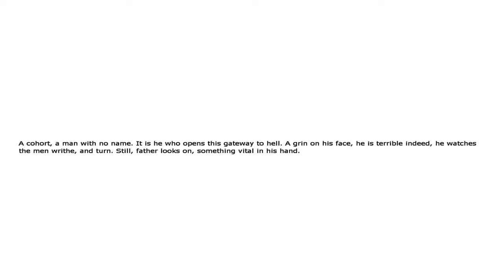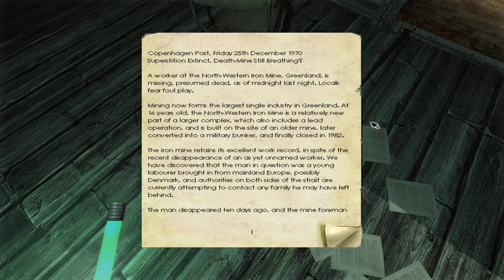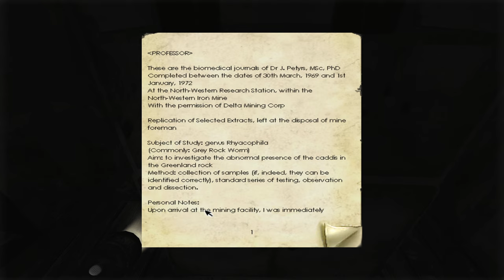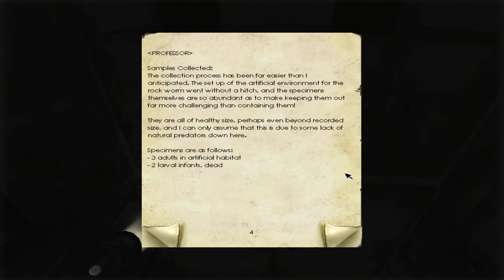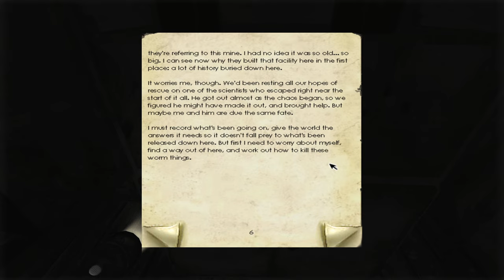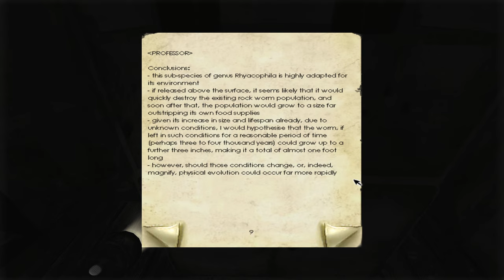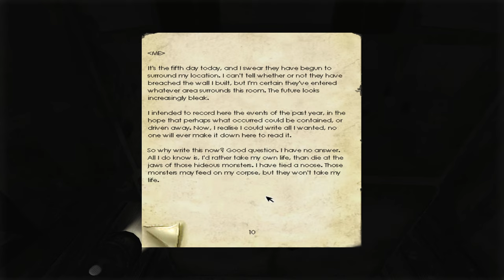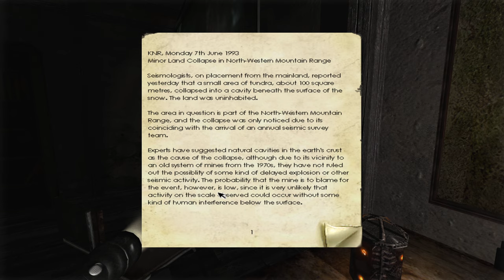Penumbra Overture - Часть 5/6: Гренландский Шаи-хулуд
= Содержание =
В этой части шахты поиграем в Халф-Лайф: поползаем по вентиляции, порешаем задачки с камнедробилками, и примем паровую баню. Ну а под конец поисследуем длинные фалосообразные предметы, а они - нас. Я, конечно же, говорю о червях самых разных размеров, один из которых даже захочет нами полакомиться, голодная тварь!

- Penumbra: Overture Texture Upscale Mod + Penumbra Collection Upscale Mod - Hotfix Patch
- Penumbra Series Reshade Presets
- Dream Filter Removal Mod